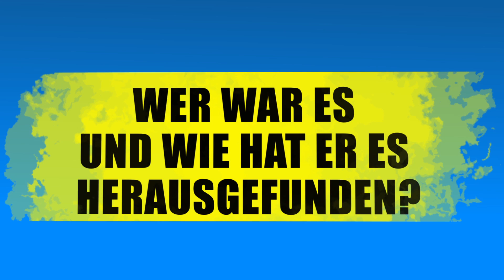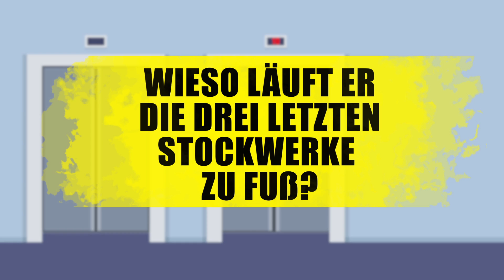6 Harte Rätsel - Die trotzdem einfach sind!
Quellenangaben:
-iStock